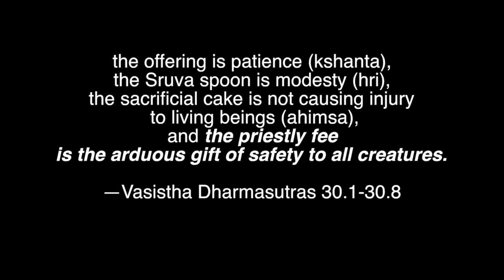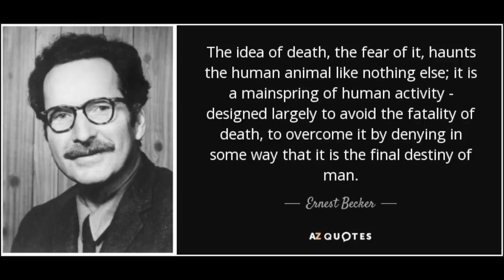Ep. 22: No Escape - Is Human Extinction Predestined?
In this episode:  Although human extinction is probably imminent, there will probably still be lots of time for reflection and retrospectives.  Questions like, "was it all pre-programmed to end this way?" are bound to crop up.  Let's take a look at possible answers.

This video series is designed to be watched in sequence, starting from Episode 1  Otherwise it probably won’t make much sense.